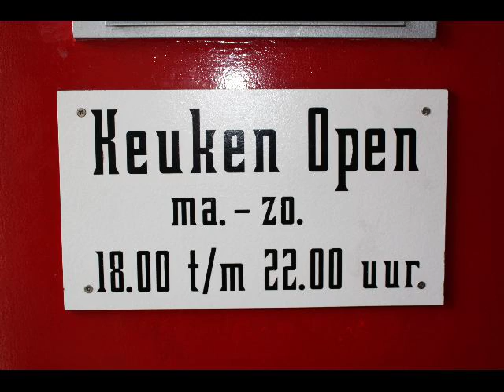Opening Kadijksplein zomer 2008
Het Kadijksplein in Amsterdam is door de gemeente opnieuw bestraat en verfraaid met terrassen en nieuwe lantaarnpalen. Het Kadijksplein is daarmee een nieuwe hippe uitgaansbuurt geworden, leuke terrassen met uitzicht op de poort naar het Entrepotdok en natuurlijk het befaamde restaurant 'het Koffiehuis van den Volksbond"